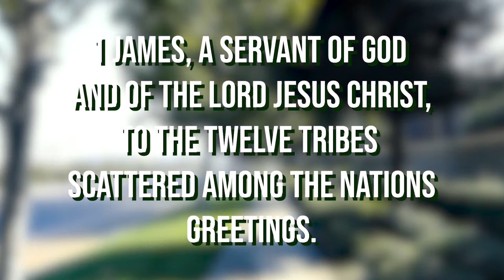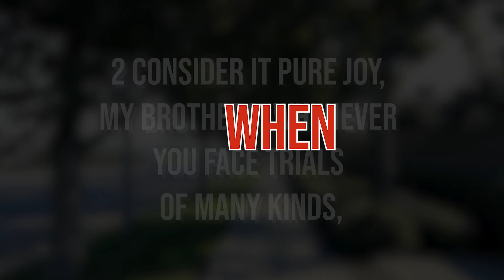A Quiet Walk Through... James 1: 1-2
Please join us for our First Ep of A Quiet Walk Through... James! We hope you follow us through this study in the book of James and that you are blessed by it!